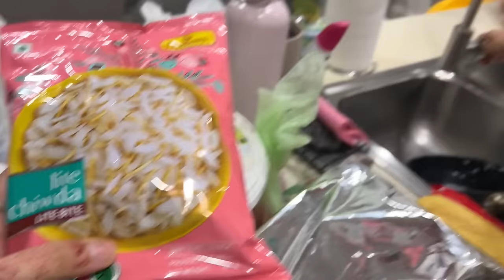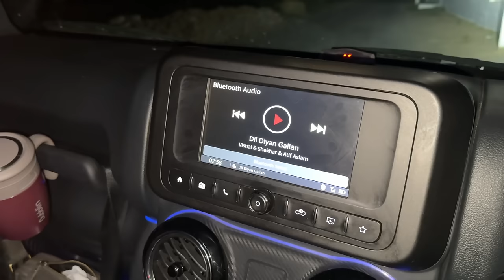GOING BACK TO SOHRA GHAR | VILLAGE LIFE OF KASHMIR | SNOWBOARDING IN GULMARG | INDER & KIRAT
Lets get social:
INDER & KIRAT INSTAGRAM:

Lets get social:
INDER & KIRAT INSTAGRAM: